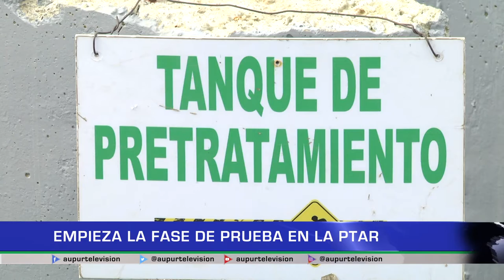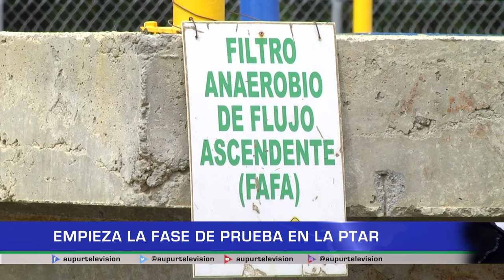Empieza la fase de prueba en la PTAR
Las obras de la Planta de Tratamiento de Aguas Residuales, están por culminar. Una importante obra que se espera inicie funcionamiento en el corto plazo, veamos los detalles en el siguiente informe